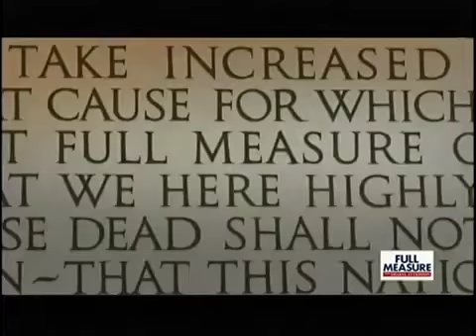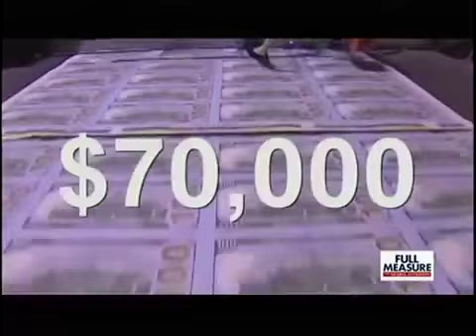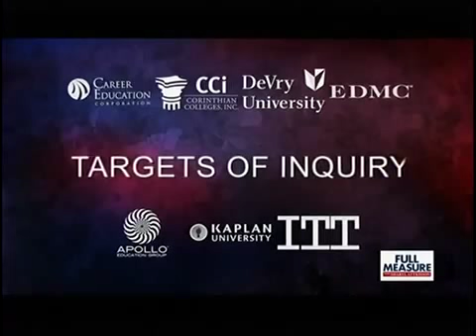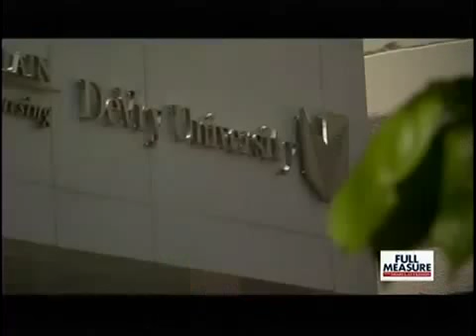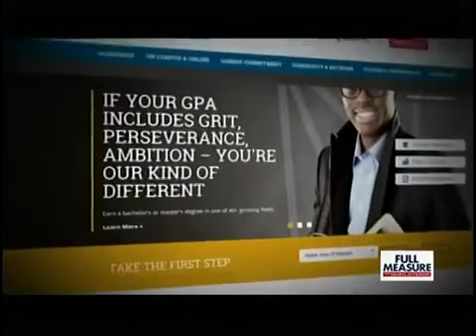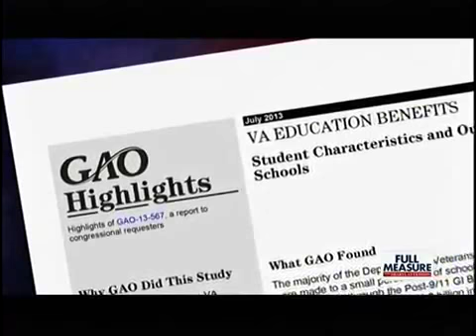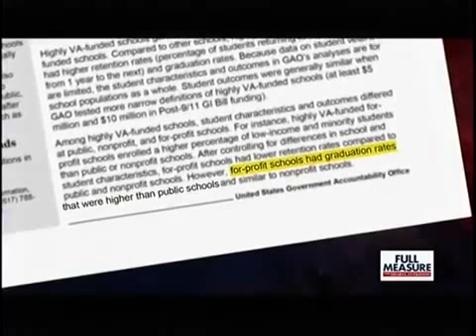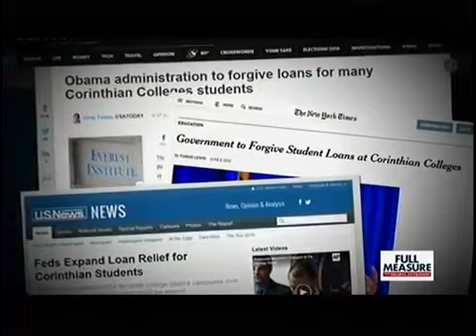Full Measure Report on Predatory Practices of For-Profit Colleges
On Sunday, news stations around the country aired a Full Measure report about the predatory, high pressure tactics used by the for-profit college industry to aggressively recruit veterans and servicemembers.